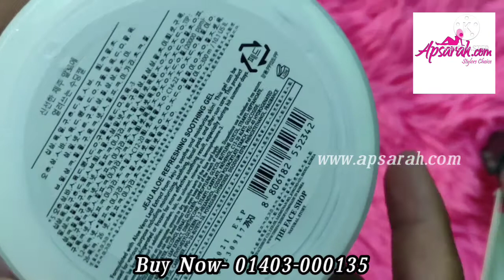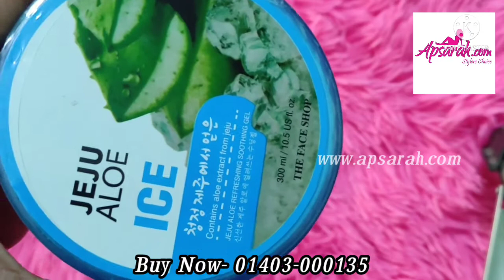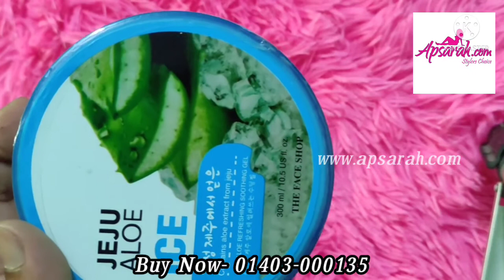JEJU Aloe Ice Soothing Gel Best Review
DESCRIPTION
Aloe Soothing Moisture Gel. Aloe vera leaf extracts from Jeju island. Soothing and moisturizing gel for the whole body! Large capacity 300ml, Affordable deals glad to use a lot! Smooth skin moisturize skin, In the refreshing feel mild, I will lead your skin moist and. Fresh aloe scents.

At room temperature, smooth cream texture. Use as soothing gel.
After about 30 mins refrigerator freezer storage, feel chilly sherbet texture. Powerful cooling and soothing. Best for damaged skin by UV and Heat.

Apply the proper amount on your body, face, hair and so on.